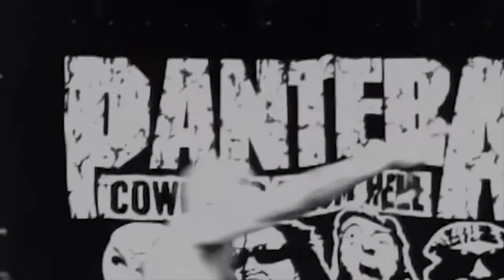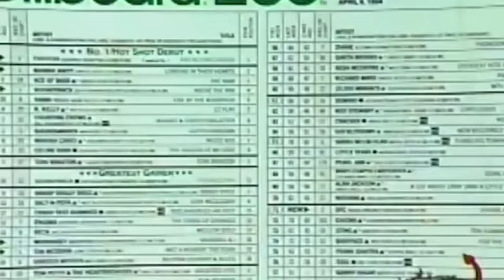The Heaviest Album to Ever Hit #1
Here's the story of Pantera's vicious and empowering 1994 album, Far Beyond Driven.